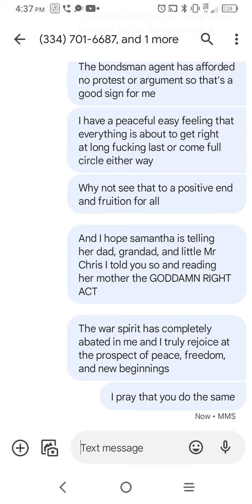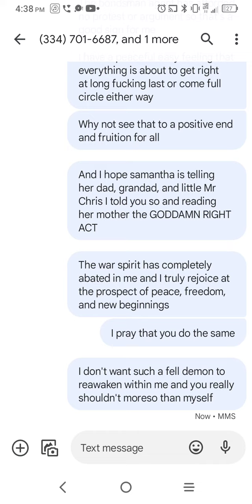Never raise more devils than you can lay down.💯